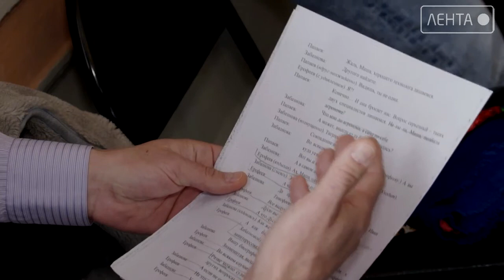Народный театр в Артёме. Творчество и перспективы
Во Дворце культуры продолжаются репетиции спектакля, «Старым казачьим способом». Это дебютная работа «Народного театра». Премьера намечена на май, но уже сейчас художественный руководитель театра имени М. Горького, Ефим Звеняцкий и глава города Вячеслав Квон, обсуждают перспективы развития молодого коллектива в плане профессионального роста. О своих мыслях и идеях по этому поводу они рассказали корреспонденту телеканала «Лента»

Одноклассниках -  http:/ok.ru/ctcartem